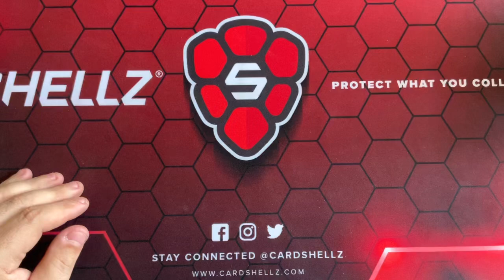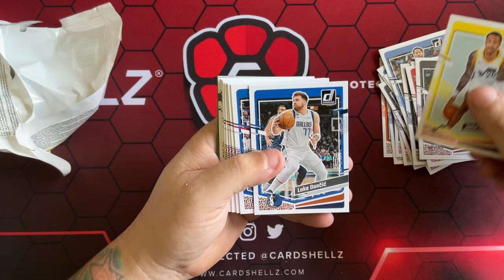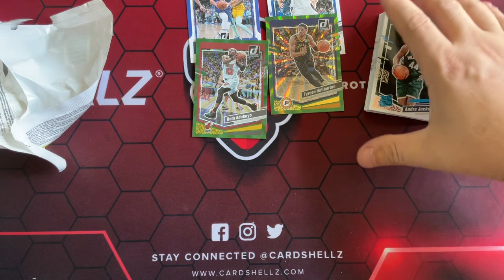2023-24 Donruss basketball Value Pack Opening!!! See who we pulled!!!!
If you’re dealing in sports cards or non sports cards and want to ship them safely and efficiently….

use Card Shellz ARMALOPES

USE CODE “LIBERTY2024” AT CHECK OUT TO RECEIVE $10.00 OFF WHEN YOU ORDER $50.00 OR MORE

**Yes i get a little kickback, but i actually use the ARMALOPES and their other products myself!!!**

They are amazing for shipping trading cards CHEAPLY, SAFELY, and EFFECIENTLY!